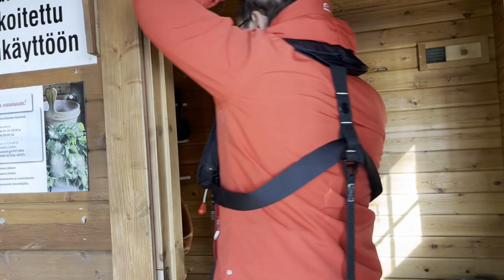Pirttisaari-Vuorissalo. #7 Purjehtien Suomen järvillä 2024.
Tervetuloa seuraamaan kesälomaretkemme kolmatta osaa.
Kesälomaretkemme neljäs päivä vie meidät Korpilahden Pirttisaaresta Jämsän korkeudelle Vuorissaloon. Päijänteen virkistysyhdistyksen kohteessa pääsee taas yön nukkumaan ja saunomaan.

Voit seurata myös sosiaalisessa mediassa.

Against All Odds by Nick Petrov